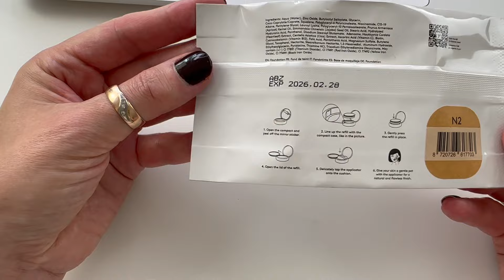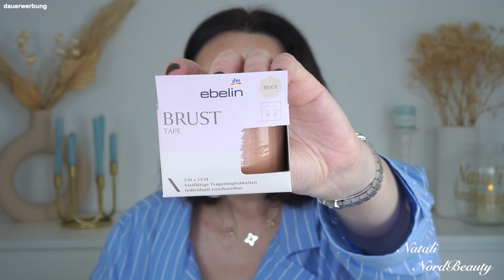NEW! DM HAUL Juni 2024 | SORTIMENTSUPDATE YEPODA, Loreal, Balea, Essence, Sommer Decoration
Meine Lieben! Heute zeige ich euch wieder mega tolle drogerie und skincare Neuheiten . Ich teste im diesem Video für euch gleich die neue Produkte von yepoda Sonnencreme in Stick und
und loreal neue concealer . Ich zeige euch auch meine neue schmuck von mainpunkt im silver . ♥

koreanische Gesichtspflegeprodukte
►YEPODA
The Dewy Day Cushion Foundation SPF 30 ( Farbe: N1 und N2 , meine Haut hat N2 gepasst )

►LOREAL TRUE MATCH RADIANT SERUM CONCEALER ( Farbe 4N )
►ESSENCE Nagellack ( No 34 Love )

►MAINPUNKT
Summer Special mit 35%  und der Versand ist auch weltweit kostenfrei.
Die Aktion läuft bis einschließlich Sonntag den 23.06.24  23:59 Uhr

Hautpflege koreanische Produkte, koreanische Kosmetik, koreanische
Hautpflegeprodukte, koreanische Hautpflegeprodukte

►PROCEANIS* 15%  CODE: natali15
( ⚠️  Gültig ist immer )
►bei *PURISH 10% Code: Natalinord10
►MAINPUNKT Code: NORD10
10% zusätzlich + Versand kostenfrei ( gültig ist immer )

Equipment :
*GEEKOTO Stativ
*Neewer Softbox
*Sony Alpha 6400
*Objektiv Sony SEL-35F18 35 mm
*Hoch Handy Stativ

Hallo, ich bin Natali, herzlich willkommen in meiner beauty Welt ! Ich liebe Makeup und natürlich teste gerne Drogerie und Highend Neuheiten, teile meine Kenntnisse über gute Hautpflege ! Zeige euch gerne meine Favoriten ! ❤️
Liebste Grüße
Natali